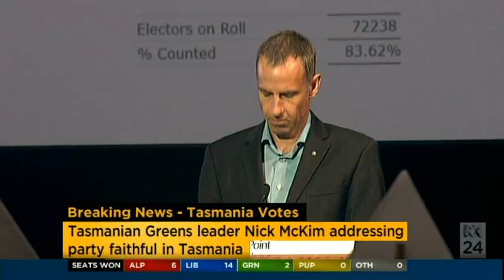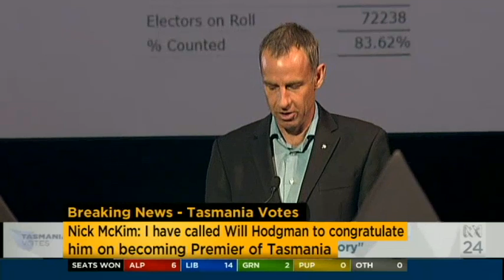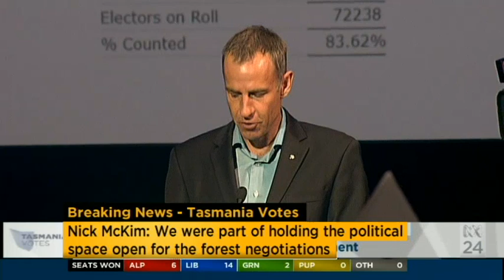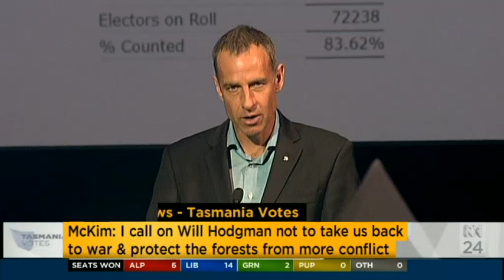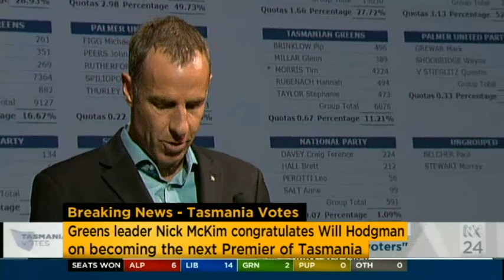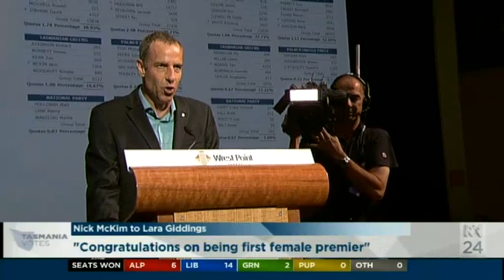Nick McKim highlights forestry deal in concession speech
Tasmanian Greens leader Nick McKim says his party has made 'significant reforms' and says all portfolios the Greens took up are in better shape as he concedes defeat in the state election.